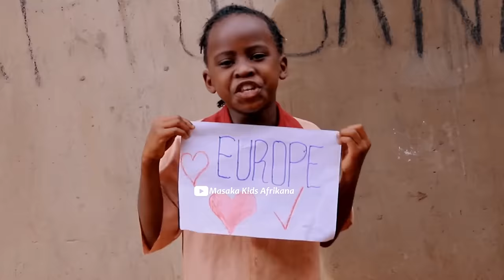Masaka Kids Africana Dancing Let's Praise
🔔 SONG: Let's Praise By @Masaka Kids Afrikana
🔔 Get This song on Our new album “Let's Praise” is out now and available for streaming on all major platforms!